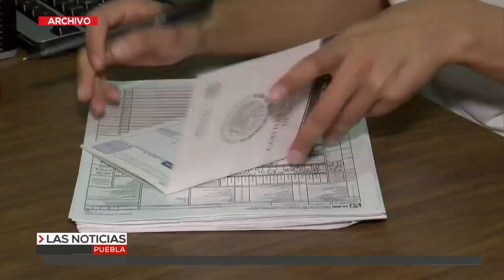Desabasto de VPH | Las Noticias Puebla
El Secretario de Salud en la entidad, confirma el desabasto de  medicamentos contra el papiloma humano.